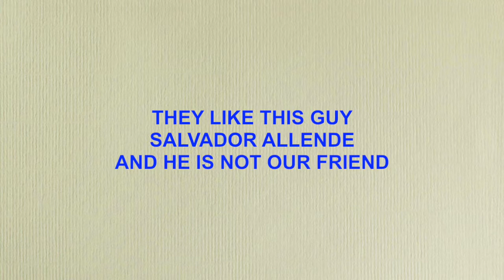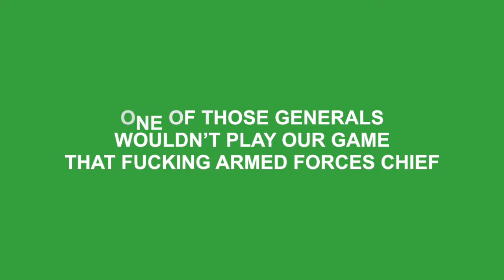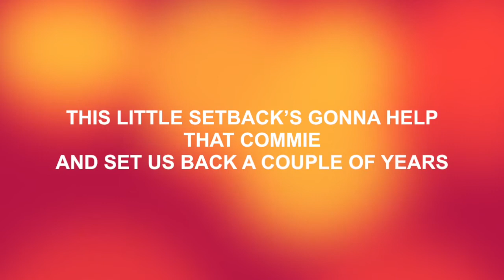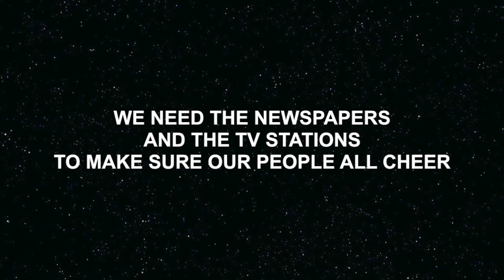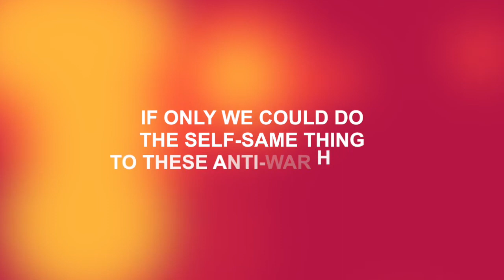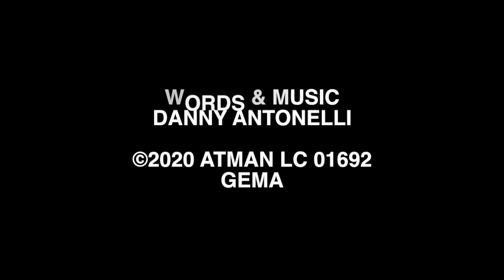Goodbye Allende. Hello Pinochet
Words & Music: Danny Antonelli
GEMA